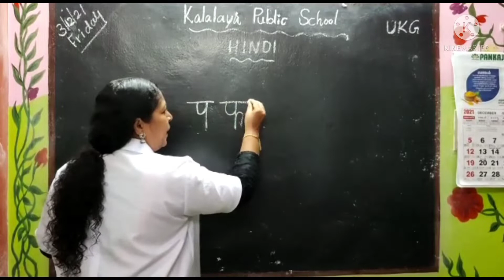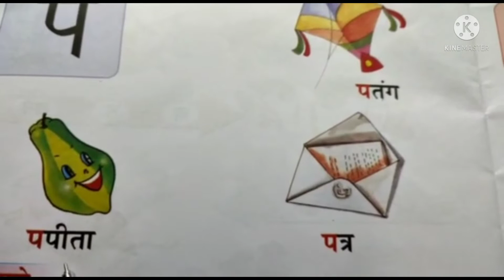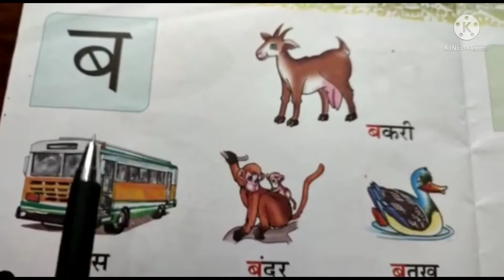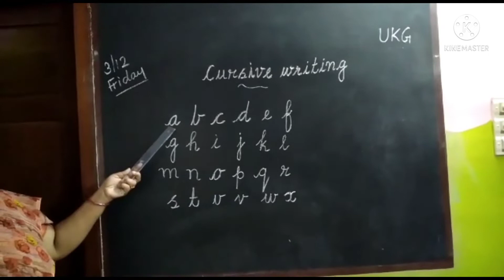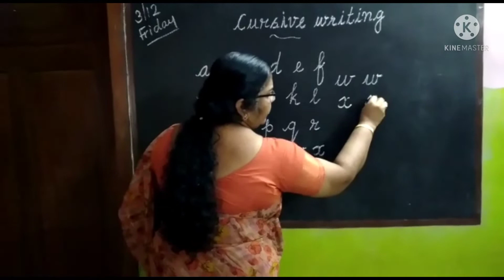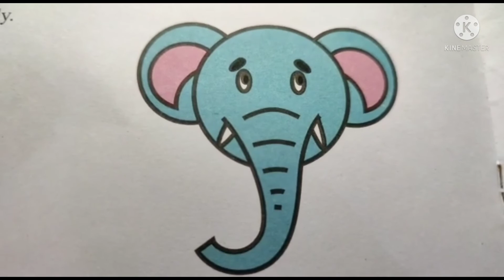Kalalaya UKG (3-12-21)